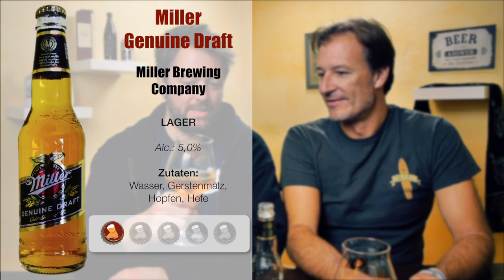Germans react to Miller Beer | Beertest (English)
Two german beer-lovers drink Miller Beer. Not quite what they expected...